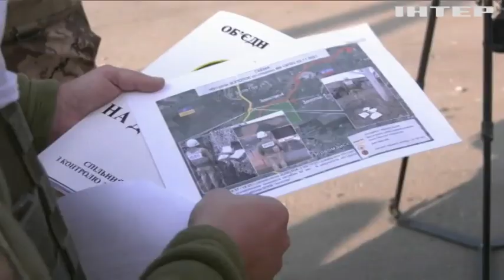Новости 08:00, выпуск за 17 февраля 2022 года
Дивіться у випуску:
Противник на Донбасі розмістив озброєння поза межами зберігання.
Росія намагається залякати Європу, поставивши під загрозу основні принципи безпеки Альянсу – Столтенберг.
У Європарламенті обговорили ситуацію в Україні: подробиці.